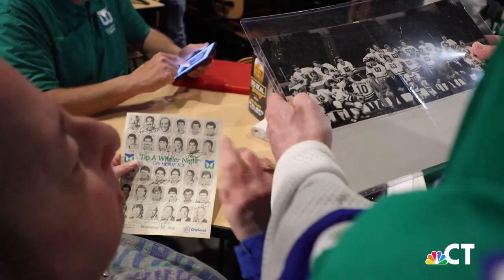‘Hartford Whalers: From Heartbeat to Heartbreak' premieres 7/24/23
An iconic logo. A catchy song. A community of adoring fans. The real story of the Hartford Whalers premieres on our streaming channel on Monday 7/24! Catch "Hartford Whalers: From Heartbeat to Heartbreak" wherever you stream NBC Connecticut!